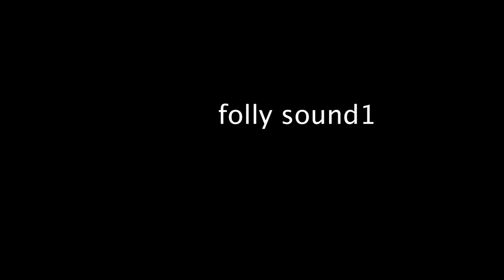folly royalty free 1